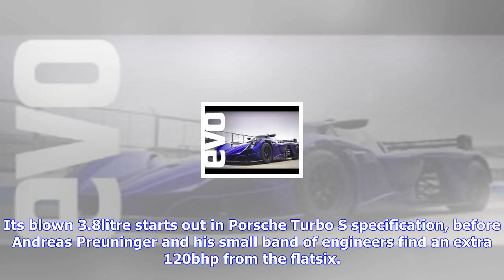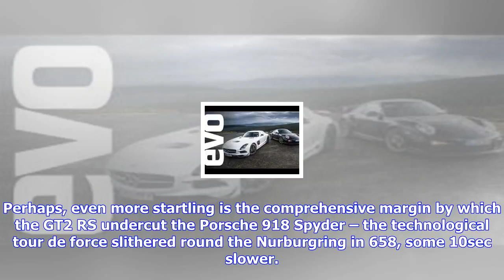Breaking News | Rumour mill suggests the porsche gt2 rs will lap the 'ring in under 6 minutes, 50 s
Rumour mill suggests the porsche gt2 rs will lap the 'ring in under 6 minutes, 50 seconds

The Porsche GT2 RS has gone up against the clock at the Nürburgring lapping the 12.9mile circuit in ...